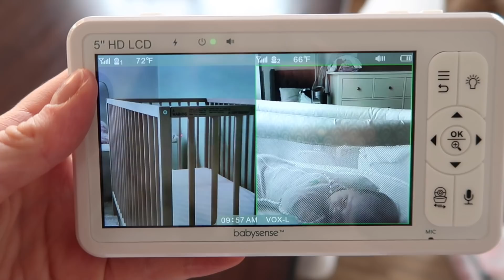DAY IN THE LIFE WITH A NEWBORN AND TODDLER | navigating 2 under 2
AMAZON STORE:

GEAR:
Canon G7 Mark II
JOBY Handypod Tripod

HIGHLIGHTS FROM MY FIRST PREGNANCY !!!

**Curious about a certain one? Comment and let us know!